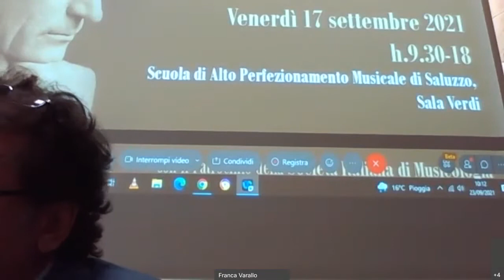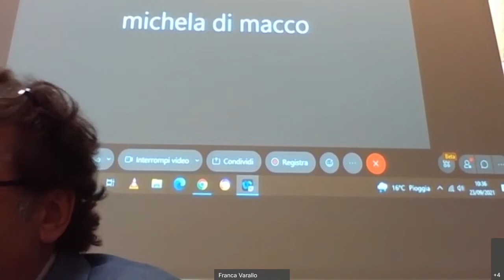Convegno sul Cardinal Maurizio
Prima Giornata
Paolo Cozzo: Maurizio di Savoia: cardinale, principe e mecenate

Convegno internazionale su Maurizio di Savoia (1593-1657), in onore di Alberto Basso.
Torino, 23-25 settembre 2021.